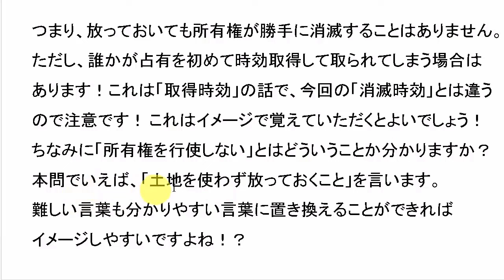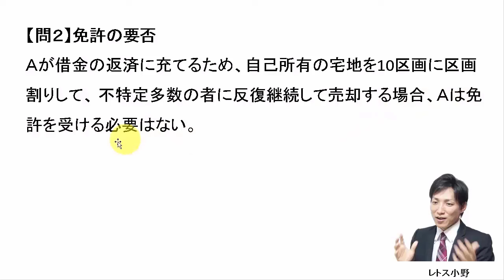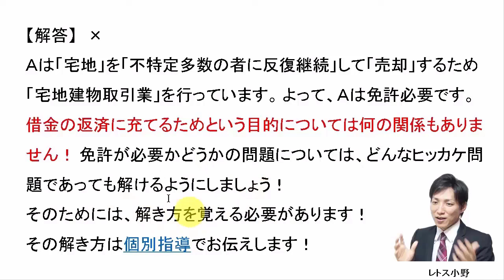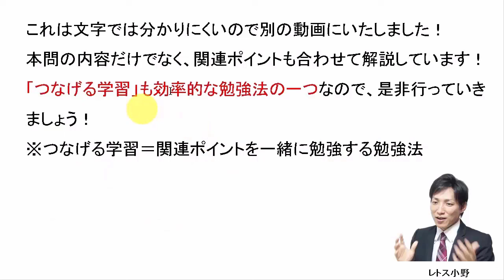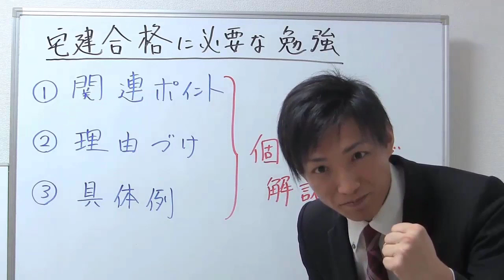【宅建過去問】11月25日の３問【レトス小野】宅建過去問解説